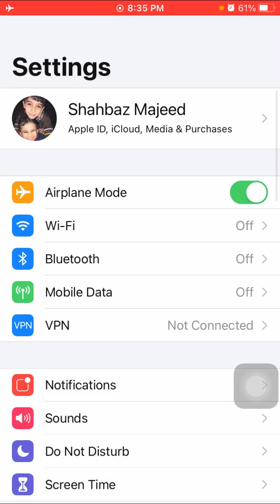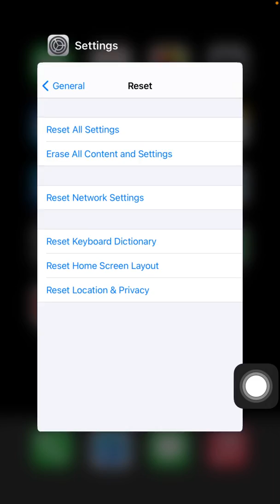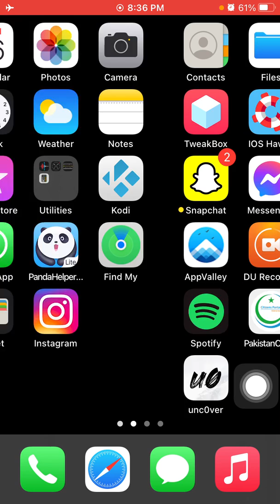how to fix iOS 14.7.1 Battery Drain issue on iPhone & iPad || iPhone 6s iOS 14.7.1 Battery Life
how to get snap chat beta on IPhone and iPad || how to enable snap chat beta || Snap chat beta
iOS 14.7 update fix battery drain issues
how to fix iOS 14.7.1 Battery Drain issue on iPad
iOS 14.7.1 draining your iPhone battery fix
iOS 14.7.1 Battery Drain Issues
iOS 14.7.1 battery drain fix
How to Fix Bad iOS 14.7.1 Battery Life
ios 14.7.1 battery problems fix
ios 14.7.1 features
ios 14.7.1 should i update
ios 14.7 1 battery drain reddit
ios 14.7.1 review
ios 14.7 2 release date